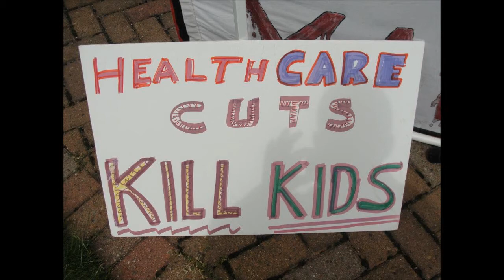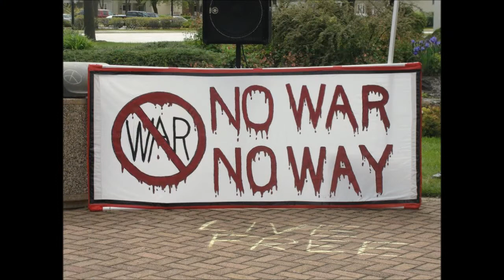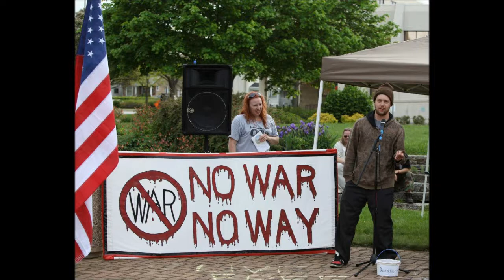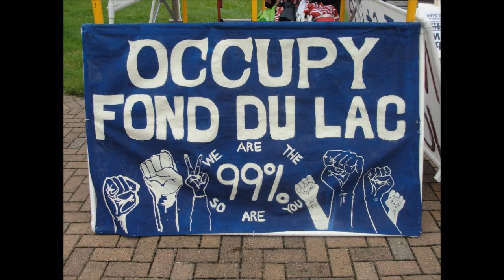Veterans for Peace Speaker at Peace Rally and State GA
Veterans for Peace speaker David Soumis, Long time activist Limbach Wisconsins Peace Rally and State GA